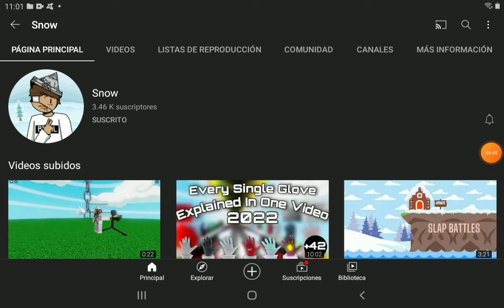explicando todas la habilidades de slaps battles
video de: @Snow